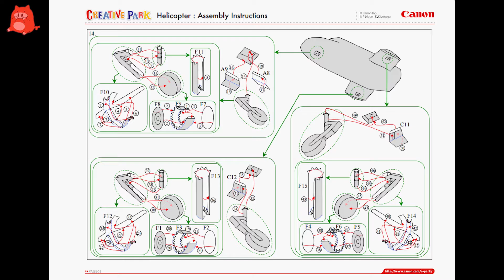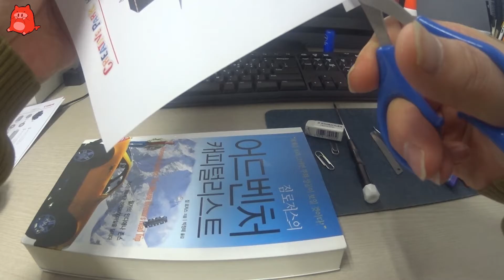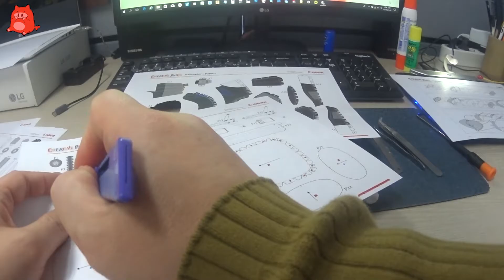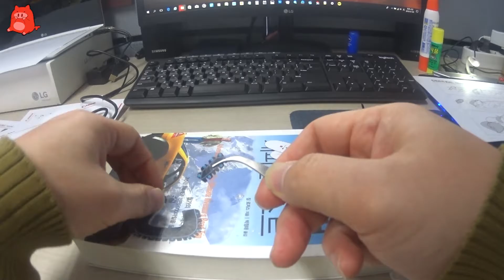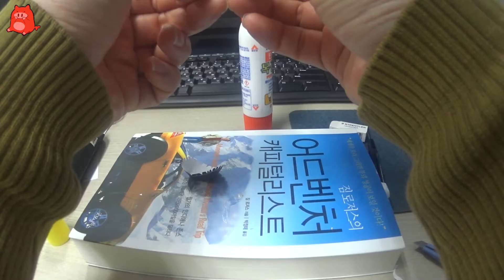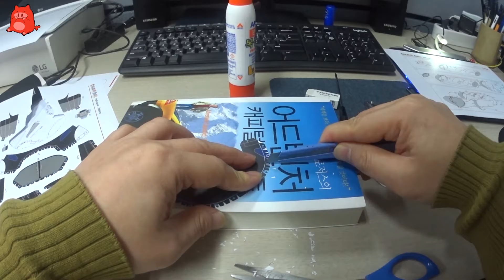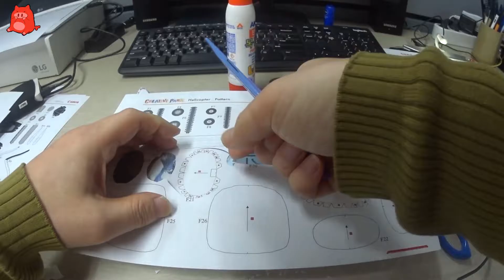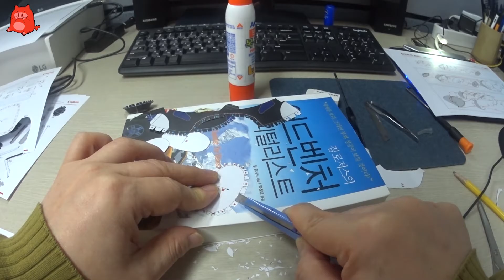페이퍼크래프트(Paper Craft) 헬리콥터(Helicopter) 제작영상 제1편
캐논(Canon) Creative Park에서 배포한 A4 사이즈의 용지에 컬러 프린터로 프린트하여 칼, 가위 등으로 오려서 목공풀과 탁풀 등으로 붙여 제작하는 영상입니다.

필요한 부분만 편집하지 않고 전 과정을 5배속 빠르게 편집한 영상이니 참조하시기 바랍니다.